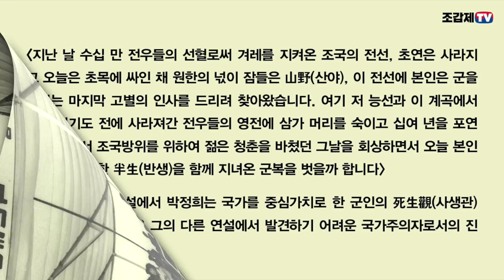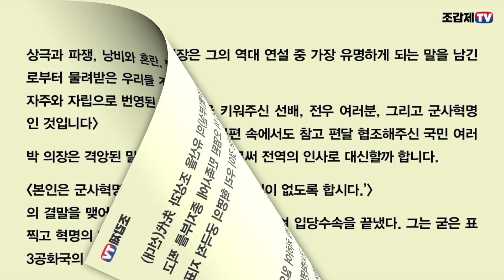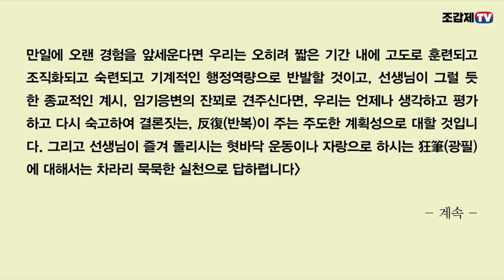‘다시는 이 나라에 본인과 같은 불운한 군인이 없도록 합시다’